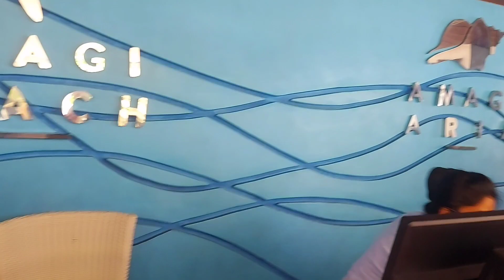Amagi Aria | with its first time brunch | Day-out family | @tnsvlogs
Amagi Aria | with its first time Brunch |

Amagi Aria, we are really glad to join you all for your first time brunch . It was really good 👍 hope you would have better of it next time. | had a great time ♥️😍😘with family.

We had a really good time enjoying it.